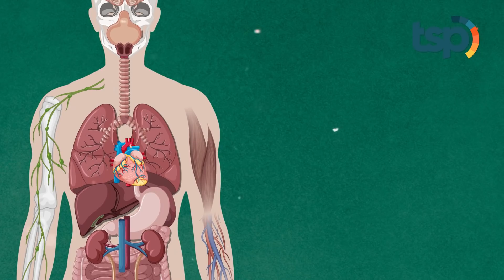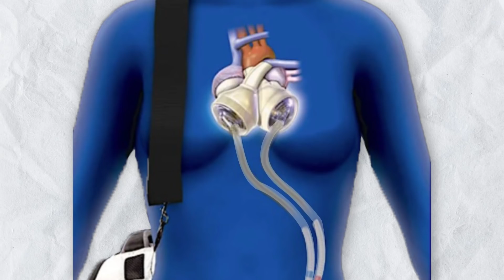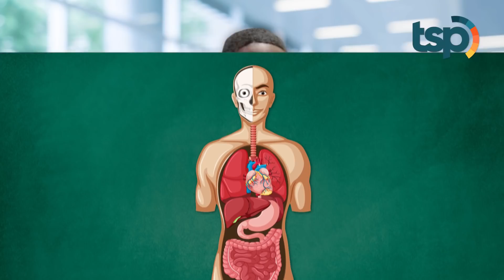Wanita Ini Menggantungkan Hidupnya Sehari-hari dengan Tas ransel Ini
Tak semua orang beruntung mendapatkan kesempatan hidup untuk kedua kali yah, Guys. Namun berbeda dengan wanita asal inggris yang bernama Selwa Hussain. Dirinya sangat beruntung bisa mendapatkan kesempatan hidup lagi karena ia berhasil memiliki jantung buatan setelah menjalani operasi selama enam jam. Awalnya Selwa hanya mengeluhkan sakit di dada pada tahun 2018 lalu. Namun, lama-kelamaan selwa kesulitan bernafas dan ia kemudian mengunjungi dokter di Clayhall, Essex, Inggris. Dokter pun menyimpulkan bahwa selwa mengalami gagal jantung yang disebabkan oleh suatu penyakit yang disebut Cardiomyopathy, karena itu ia harus melakukan operasi transplantasi jantung.